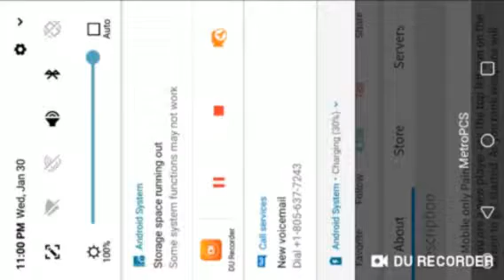PLAYING PAINTBALL SIMULATOR